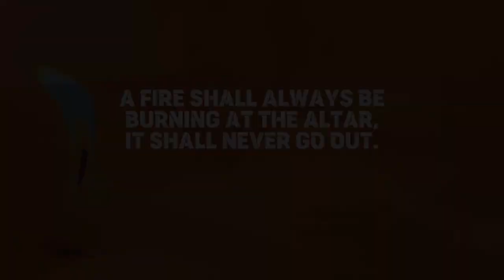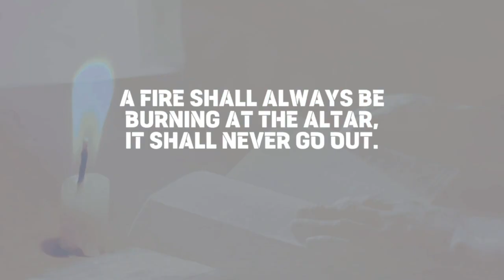“Serving GOD with Joy” With –: Pastor, Paul Thiga ( MAIN SERVICE )